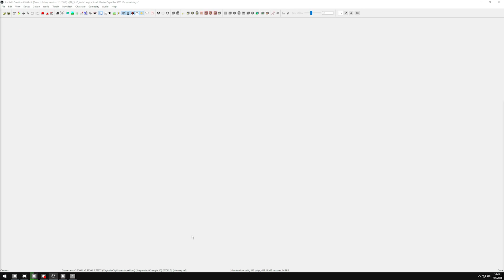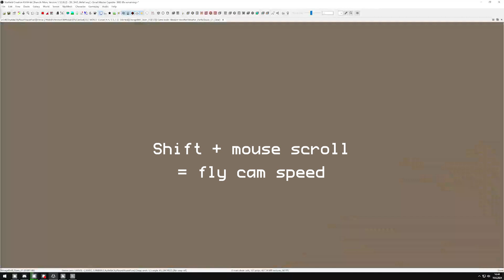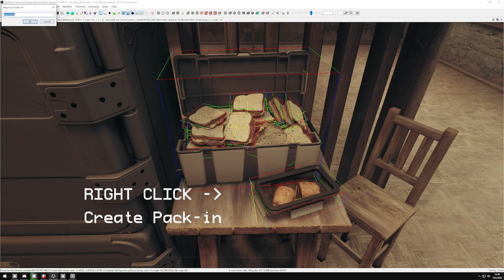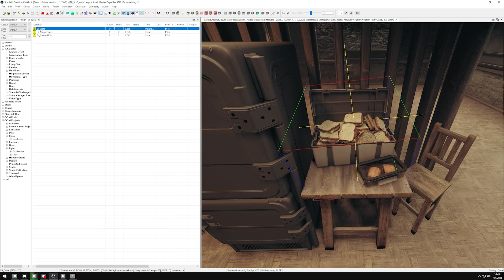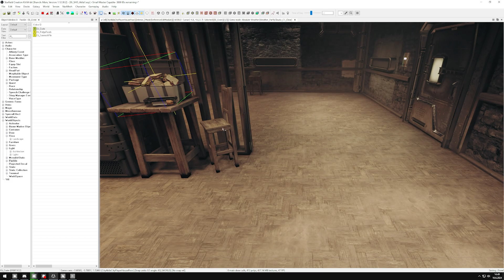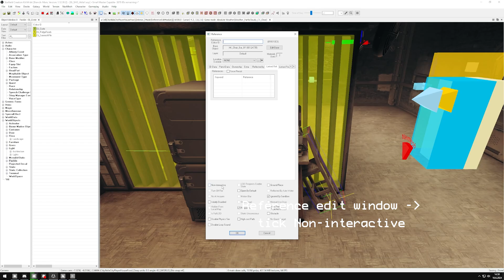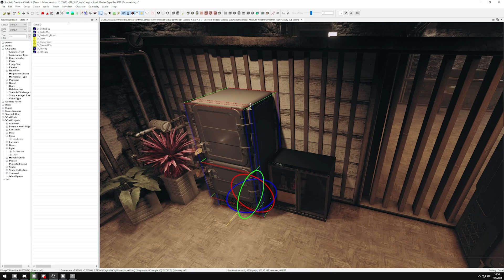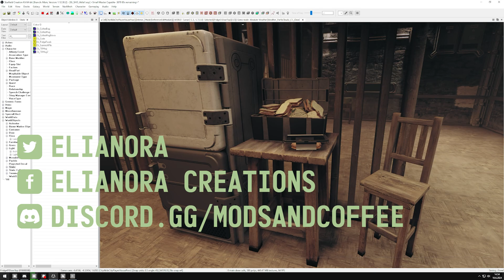TUTORIAL: Starfield CREATION KIT Quick Tips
Starfield Creation Kit is out and here are 5 things you should definitely know when you get started!!

** REUPLOAD BECAUSE THE PREVIOUS ONE WAS FUCKETH I AM SORRY

I stream regularly on Twitch, come hang out!